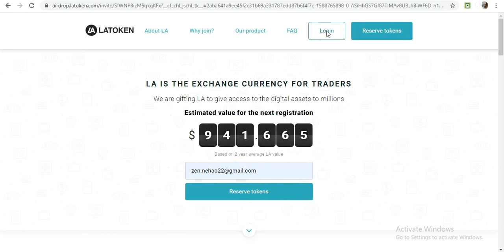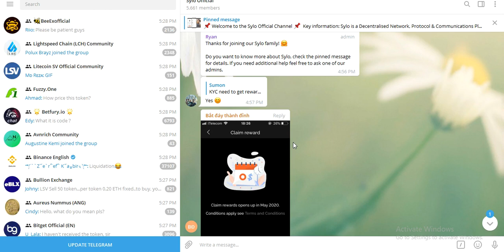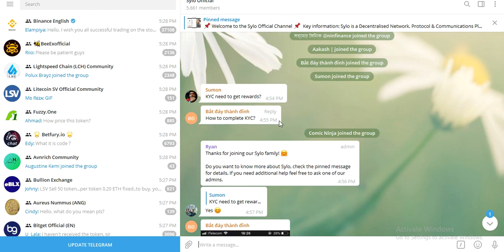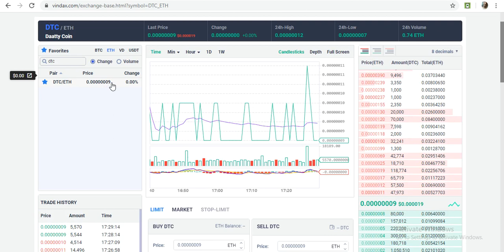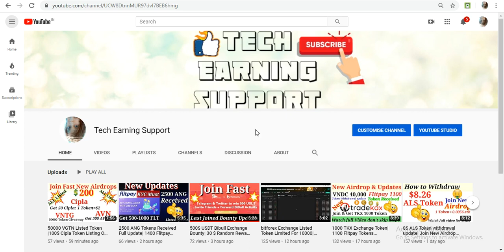10$ Sylo Token Claim Update Listed On kucoin| Azbi Litsed On vindax| DTC Trading Started On Vindax